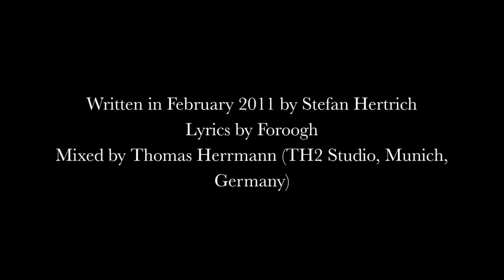Shiva In Exile - Foroogh (Dawn of Understanding and Forgiveness)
All copyrights owned by Stefan Hertrich

"Foroogh - Dawn of Understanding and Forgiveness" is a free and unreleased
song that can be used for any purpose (except selling the song itself).
It is not registered at any copyright collecting society (ASCAP, GEMA...).
The lyrics are written in Farsi (Persian).
Since it was a very spontaneous idea to write this song, Yana Veva (vocalist
of the album "Nour") does not sing on it. However, I am very confident that
we will hear her wonderful voice again on the third Shiva In Exile album!

Lyrics:
So long I have fought to break free
Free of the barless prison of my soul
To fly with my broken wings
Without limitations, soar through the dark abyss

I longed to be unleashed
To forgive my torturer
Who left behind eternal pain
To leave behind those who blinded my dreams

Now, a new dawn is approaching
Rays of light shine upon the darkest corners of my mind
Its brightness sheds understanding upon my suffering
Asking my cold heart to forgive

This is the dawn of understanding and forgiveness